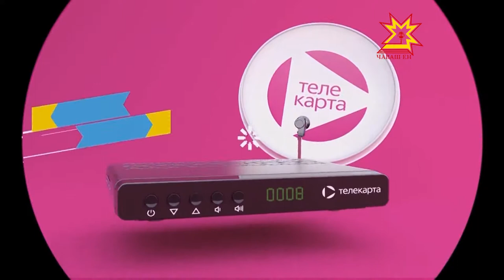Ирхи салам. Выпуск 28.06.2017